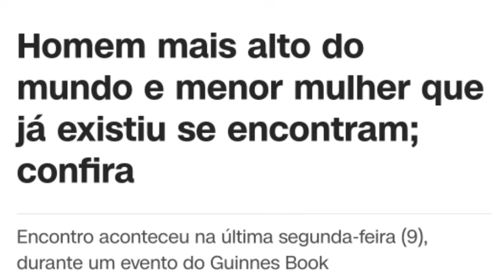O HOMEM MAIS ALTO E A MULHER MAIS BAIXA DO MUNDO SE REENCONTRARAM